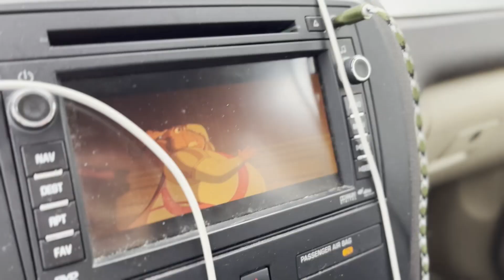MARYLAND [2]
music by: otis mcdonald (here, if you're my way heisenberg mix)